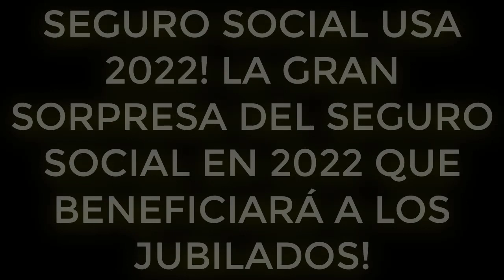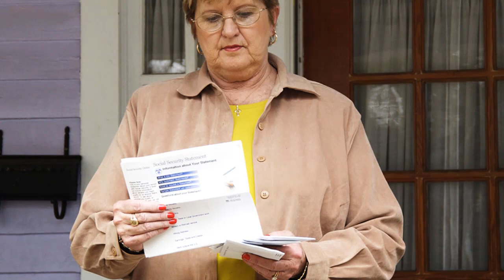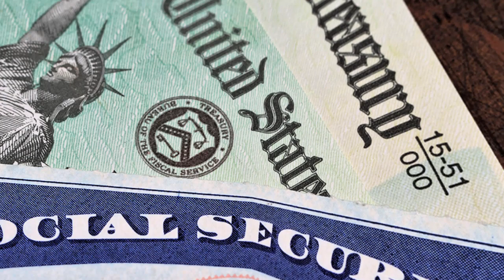🟠SEGURO SOCIAL USA 2022! LA GRAN SORPRESA DEL SEGURO SOCIAL EN 2022 QUE BENEFICIARÁ A LOS JUBILADOS!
00:23 SORPRESA DEL SEGURO SOCIAL EN 2022 QUE BENEFICIARÁ A LOS JUBILADOS
03:01 Prestaciones, Seguro Social 2022, cómo han cambiado con respecto a los años anteriores y montos
05:30 Vacuna Coronavirus, puedo mezclarlas en la tercera dosis